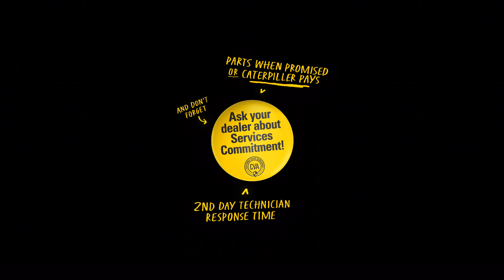Worried About the Hassles of Maintenance? Get a Cat® Customer Value Agreement (CVA)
There’s a lot to keep track of when it comes to maintenance: when to take your machine in for service, when to change your filters and fluids, when to order replacement parts…the list goes on. But with a Cat® CVA, you don’t need to worry about those things. We’ll handle the hassles so you can focus on other things. I guess you could say a CVA is kinda like self-care. And that’s not something you wanna forget about. Reach out to your local dealer and learn more about CVAs